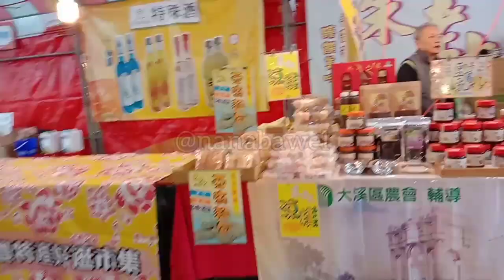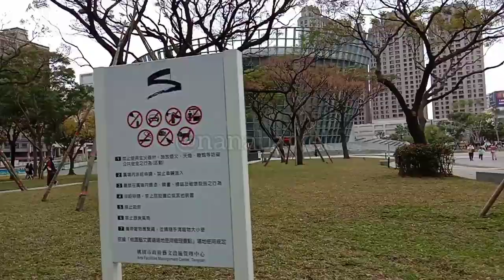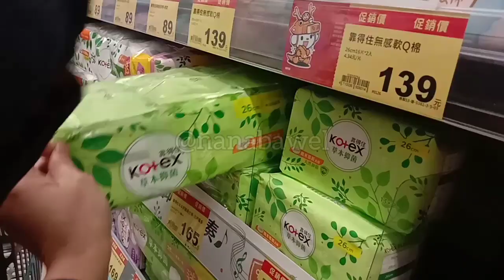EH CEKER 😆 BAZAR DI TAIWAN || VLOG TKW TAIWAN 🇹🇼